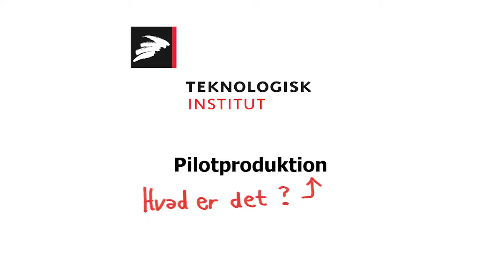Hvad er pilotproduktion? - Teknologisk Institut